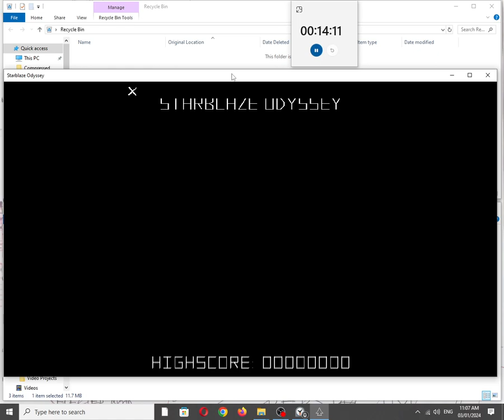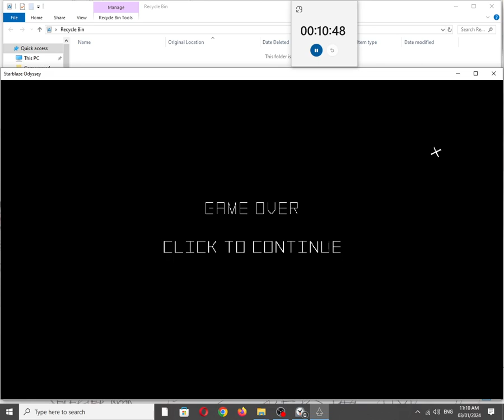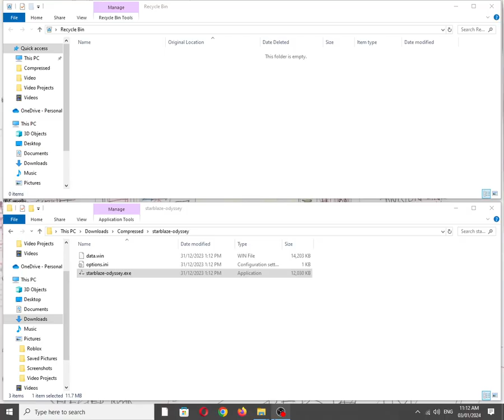Starblaze Odyssey [Windows PC]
itch.io Description (Not full):
Dive into space with 'Starblaze Odyssey,' a game that keeps it simple and cool. No fancy graphics—just sharp lines.

Cover art by Bing AI (DALL-E) + labelmaker2600.

The sounds are straight from CC0 library.

Control your spaceship using: ARROW KEYS/WASD + MOUSE.

The game doesn't have any sprites, only real time vector lines.

Highscore system included!

Also available on:
Vanillo: ✅☑✔
COS.TV: ✅✔☑